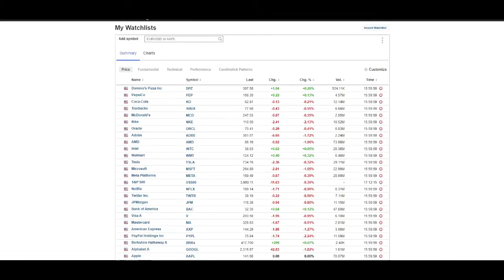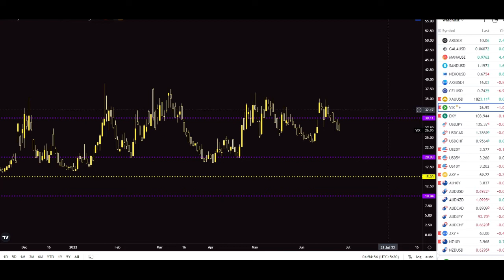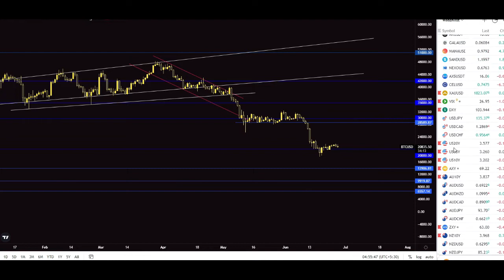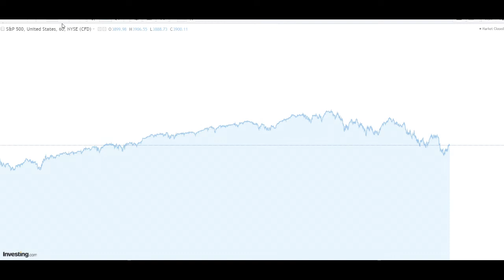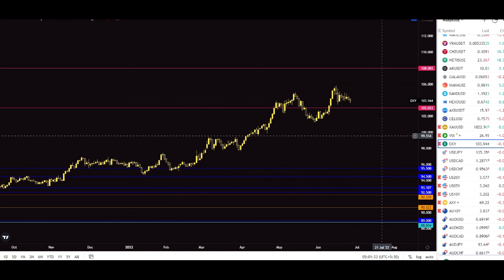Market Update Now Situation ? Market Crash?